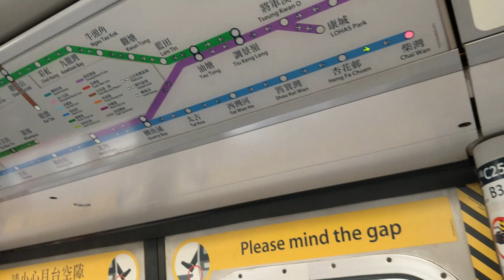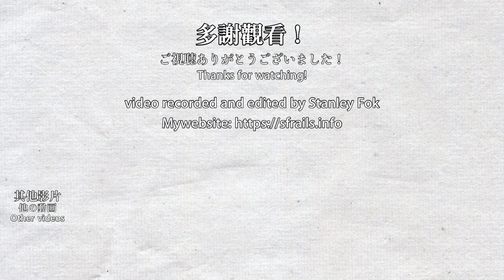【🚉車站短攝】柴灣站 Chai Wan - 港鐵港島綫 MTR Island Line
0:00 前往柴灣站 Going to Chai Wan Station
2:20 柴灣站月台 Chai Wan Station platform
3:32 不載客列車 Not in-service train